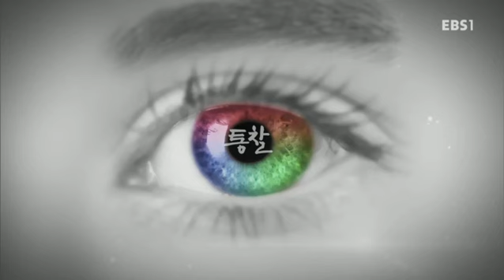EBS 특별기획 통찰(洞察) - 6.25전쟁과 또 하나의 휴전 협상_#003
공식 홈페이지 :
  6.25전쟁과 또 하나의 휴전 협상

임진왜란과 명군 참전으로 본 국제 관계 한명기 교수와 6.25전쟁과 또 하나의 휴전 협상 홍석률 교수의 만남

인문,사회,철학,예술,교육,경제,미디어,첨단 과학 등 '다양한 분야의 최고의 전문가'들을 초대하여 예리한 관찰력과 혜안으로 동서고금을
관통하는 '삶의 지혜와 비전을 제시'하는 고품격 강의 프로그램